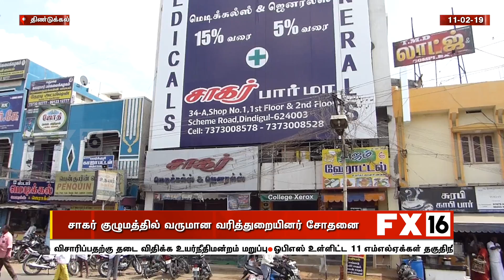சாகர் குழுமத்தில் வருமான வரித்துறையினர் சோதனை - திண்டுக்கல்